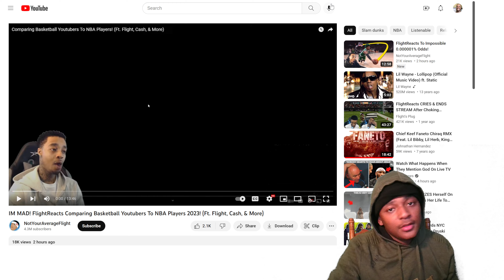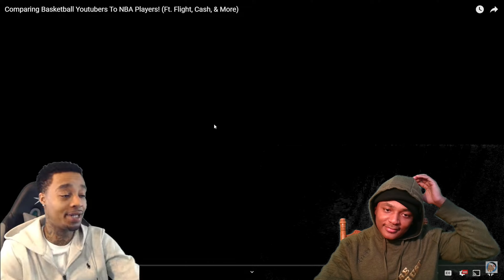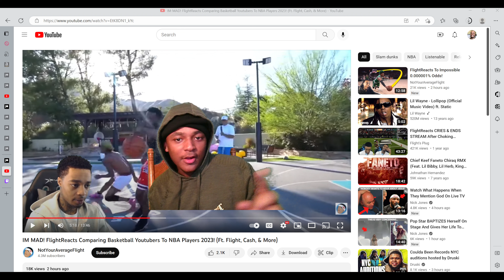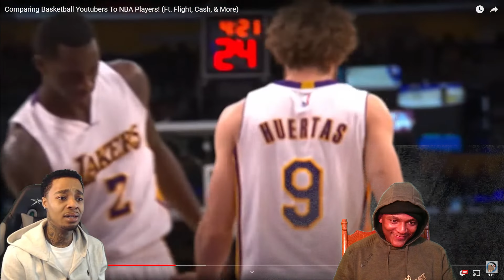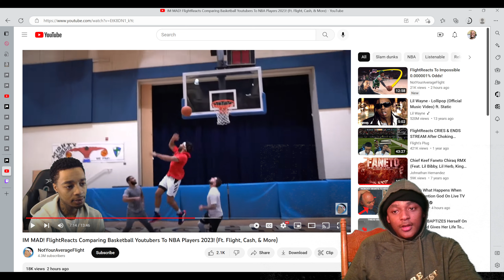I KNEW IT LOL! HoodieDre Reacting To FlightReacts Reacting To His NBA Player Comparison